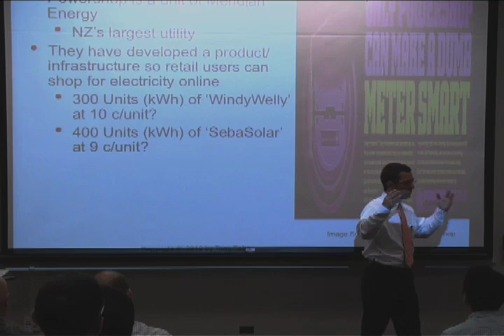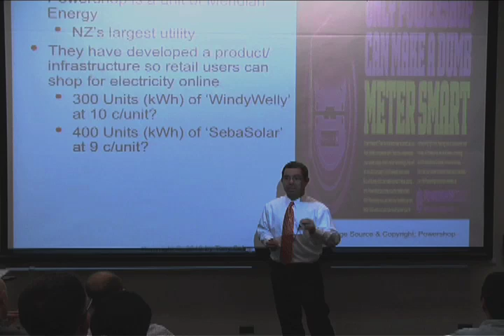Electricity 2.0 - The eBay of electricity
Welcome to Electricity 2.0.  15 years ago eBay transformed the world of shopping by allowing any vendor to sell to any buyer.  7 years ago Apple iTunes transformed the world of music.  In the new architecture of energy the winning power providers will look like iTunes or eBay - not like the centralized utilities of today.  New Zealand's Powershop has built a plug-and-play architecture that allows any electricity buyer to buy from any vendor - with a few clicks on the browser.   The future of energy is here.